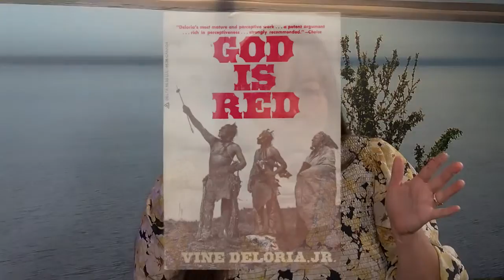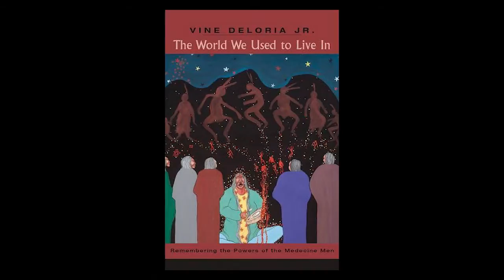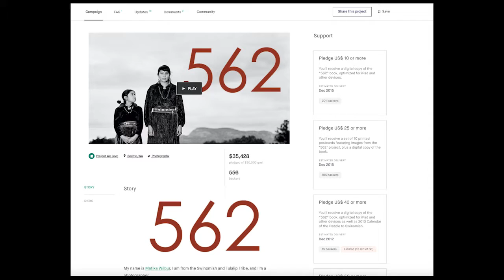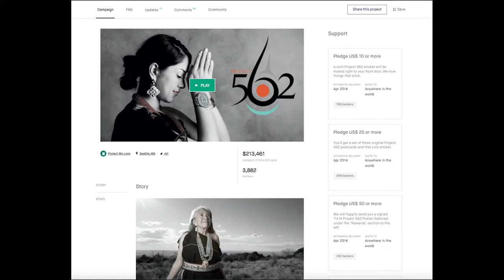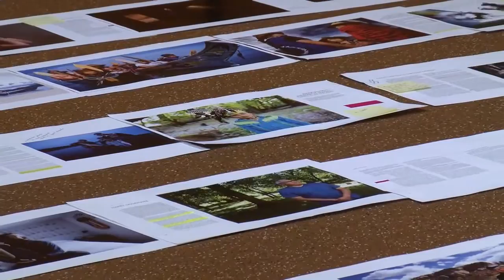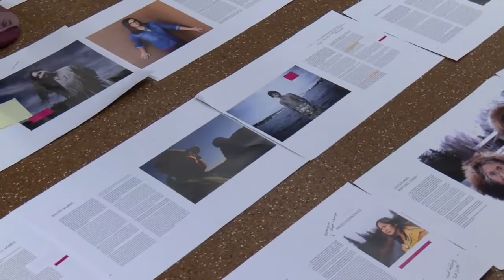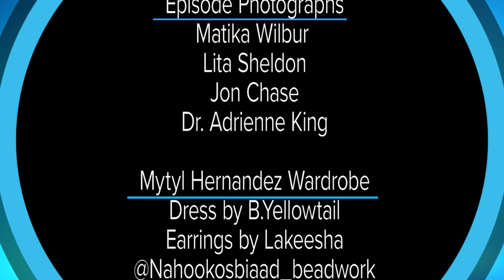Hibulb Conversations-Matika Wilbur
Hibulb Conversations host, Mytyl Hernandez, talks with photographer, Matika Wilbur.